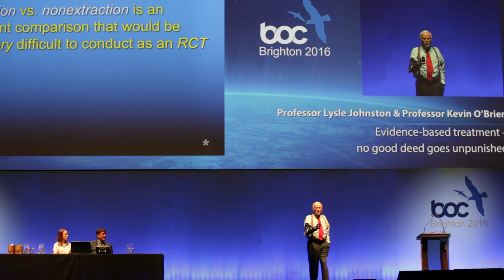BOC 2016 Brighton Highlights